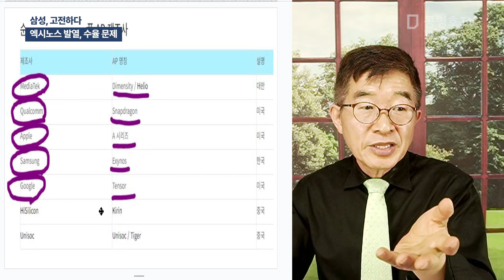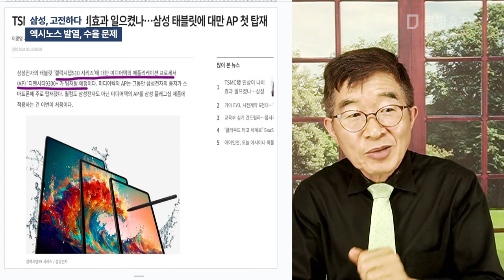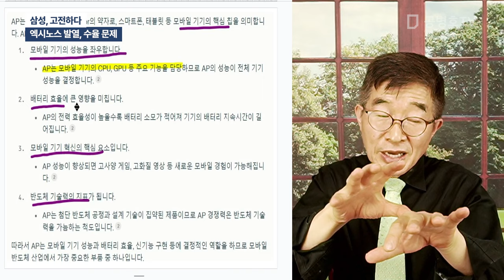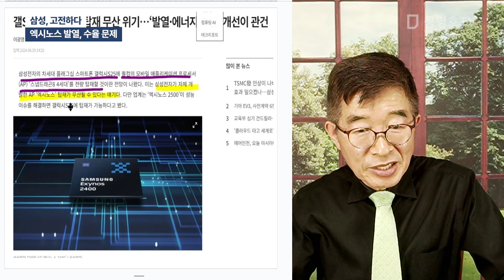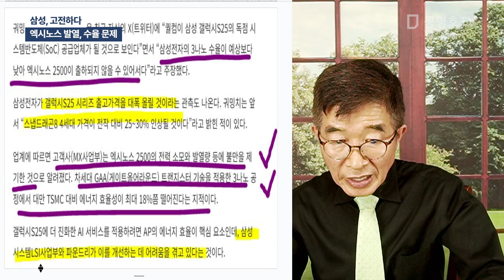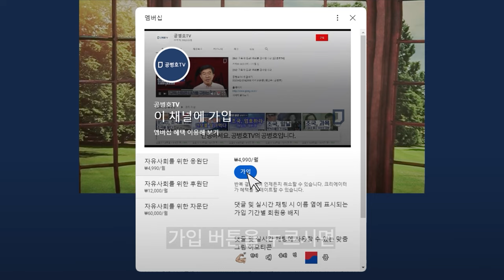삼성, 고전하다 / 엑시노스 발열, 수율 문제 [공병호TV]